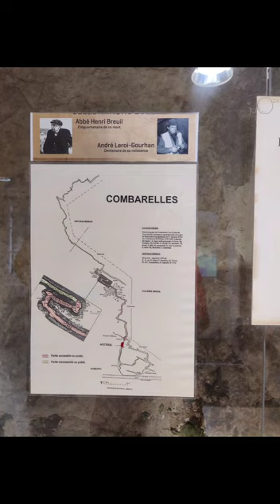Ruggugglans o farbror Julles äventyr i Europa del 6